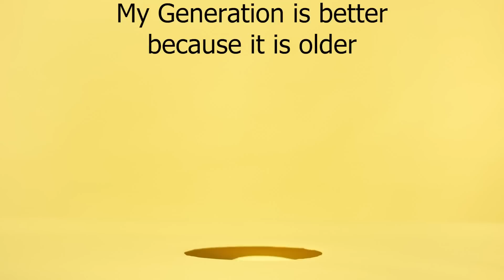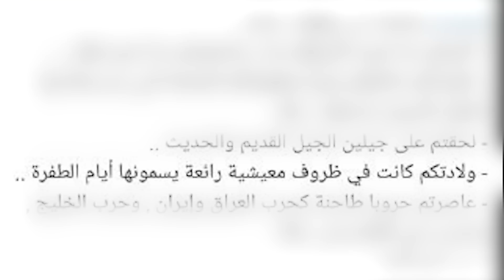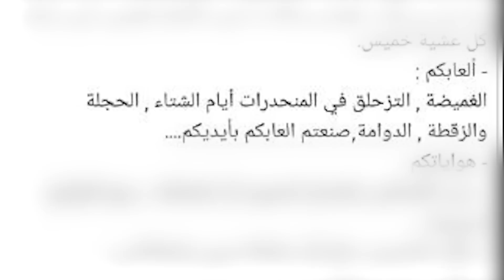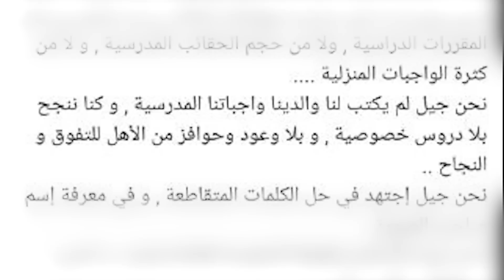OLD GENERATION IS BETTER ?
Read this post on Facebook about how the older generations were better than the new ones... and it's just sad really, these old boomer living in their own delusions thinking they're better than anybody younger than them. And I wonder, why?

Foreseeing a great deal of success! 💲

Pnzoi Corporation ™ ©